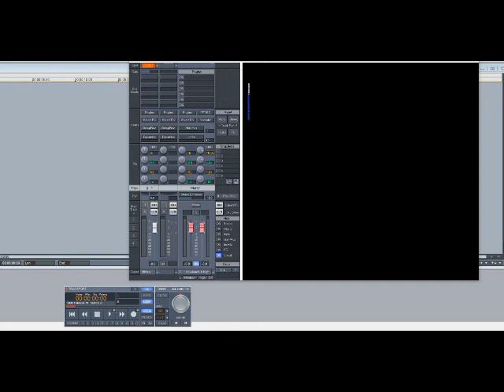Nas ft Mary J. Blige – Reach Out (Slowed Down)